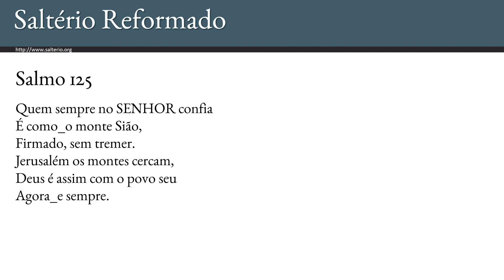Salmo 125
Psalm 125 in Portuguese